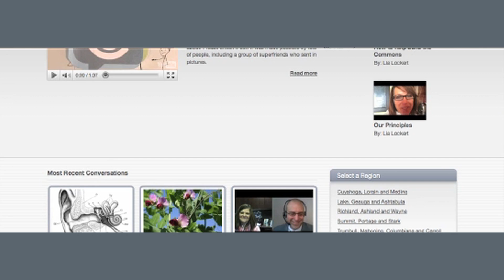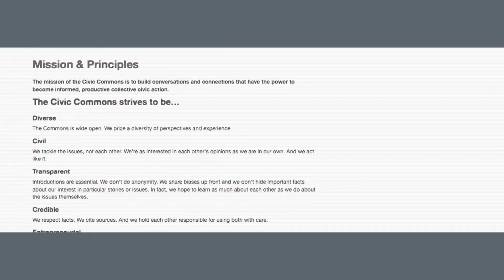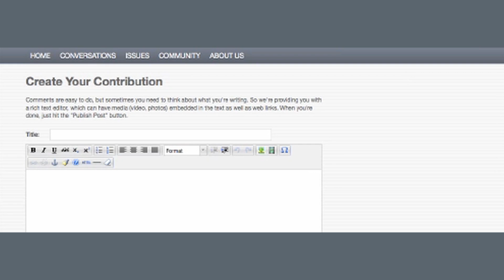Civic Commons: Introduction to theciviccommons.com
Dan Moulthrop gives a tour of theciviccommons.com and talks about how to join the conversation online and how theciviccommons.com isn't your typical social networky/civic minded website. It's better. And it's beta.